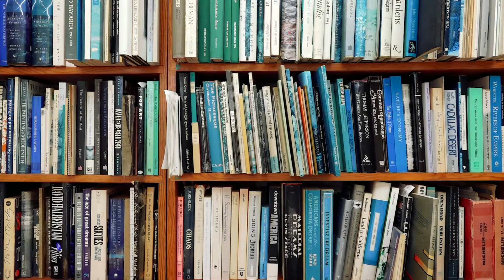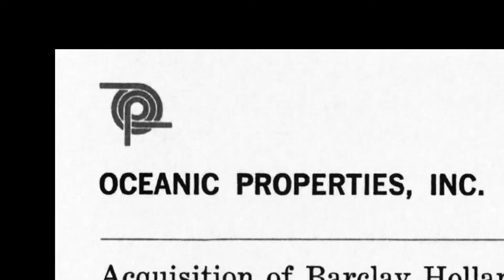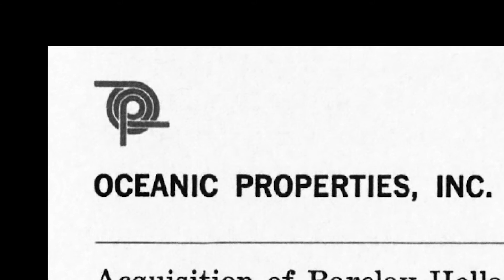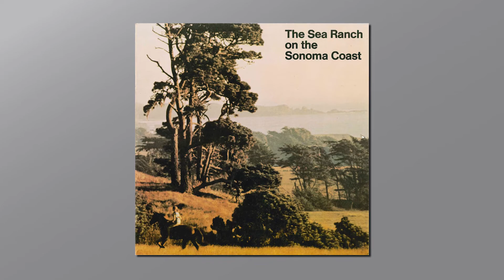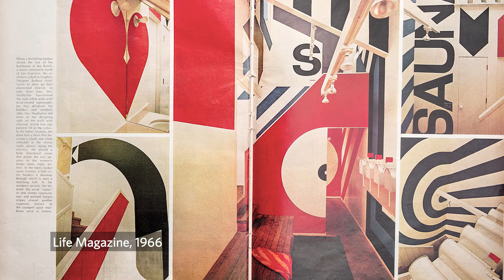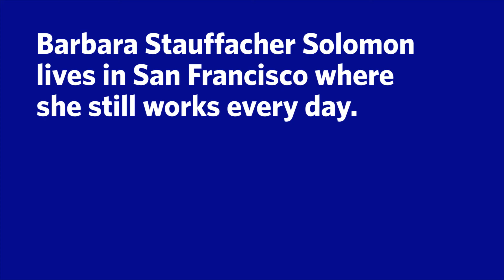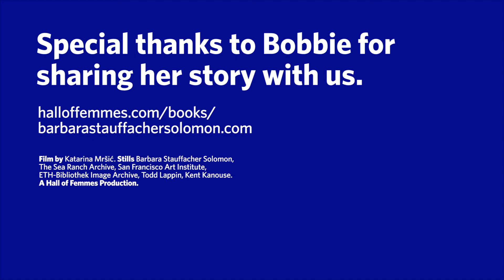BarbaraStauffacherSolomon_SeaRanch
Barbara Stauffacher Solomon talks about The Sea Ranch. Interview by Hall of Femmes, 2017.